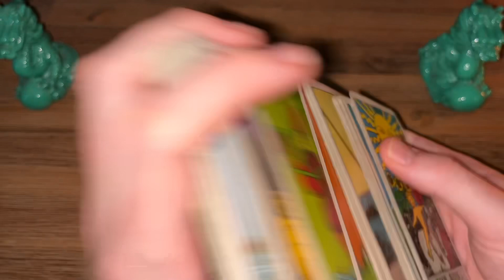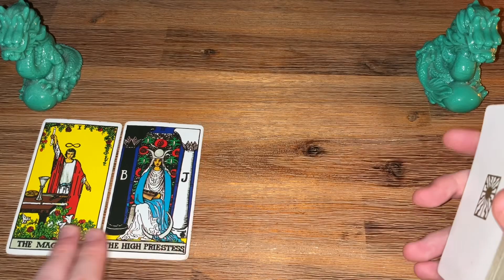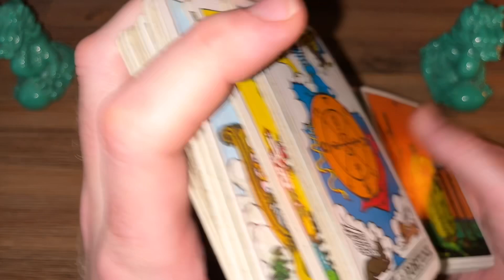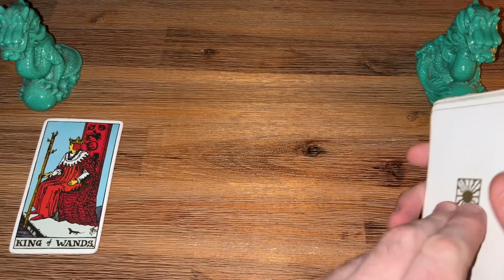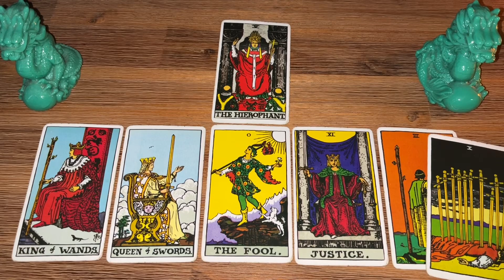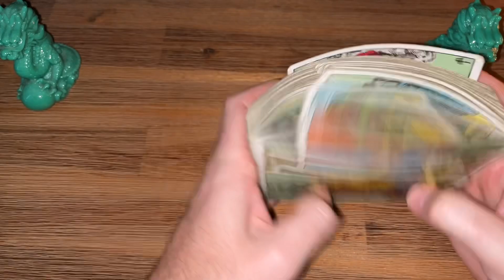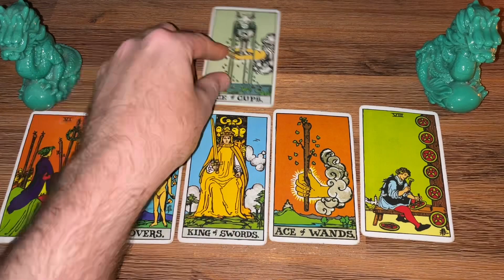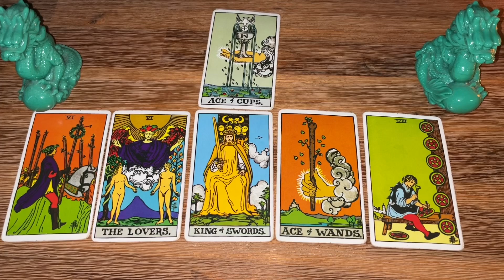FF#657 - Camilla Lives in Dread Of Prince Harry’s Memoir?? Lol